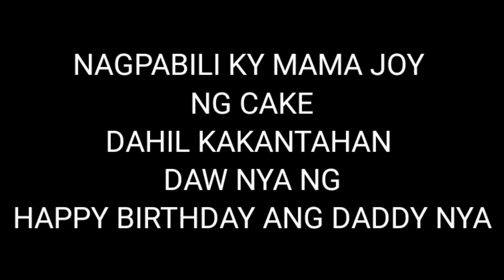DADDY MICHAEL 39th BIRTHDAY In HEAVEN... NAGPARAMDAM AT NAKIBLOW SA Pa CAKE ni ANDREI sa KANYA......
NOVEMBER 15 Ay BirthDay ng PINAKAMAMAHAL KONG ASAWA NA NGAYON ay Mag 6 months ng kasama Na Ni LORD🙏...
Unti Now Daddy ko Mahirap tanggapin na WALA ka na!
PERO sa kabila ng Nangyari hindi ako pinabayaan ni LORD,lumakas lalo ang pananalig ko sa Kanya🙏..
ALAM kong Andyan ka lang palagi sa tabi namin ni Andrei..
MAHAL na MAHAL ka namin DADDY KO💖
MISS NA MISS NA KITA😘.
HAPPY BIRTHDAY IN HEAVEN ANGEL NAMIN😘😘😘
I ALWAYS PRAY FOR YOUR SOUL!